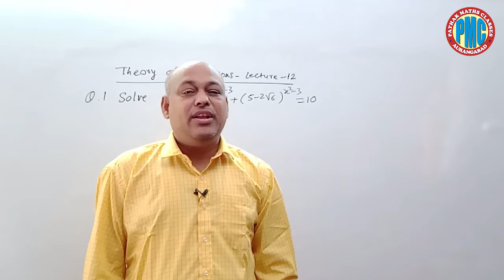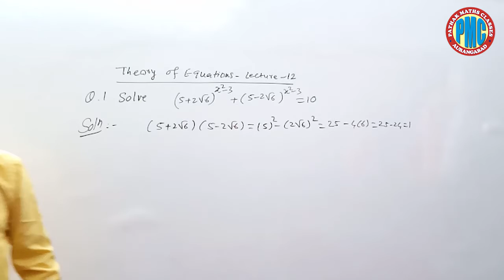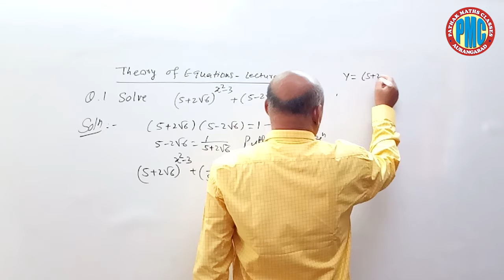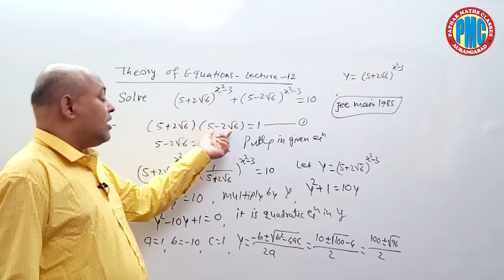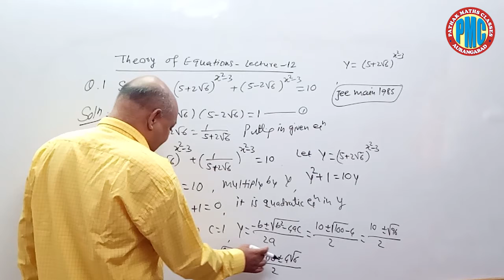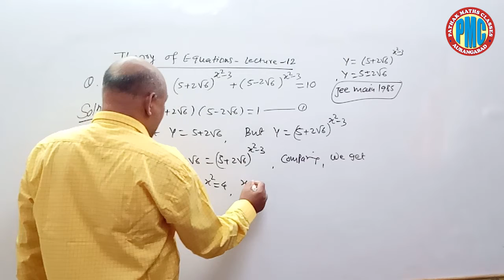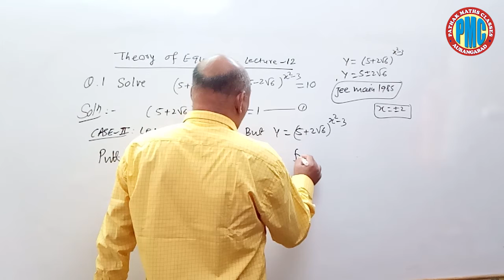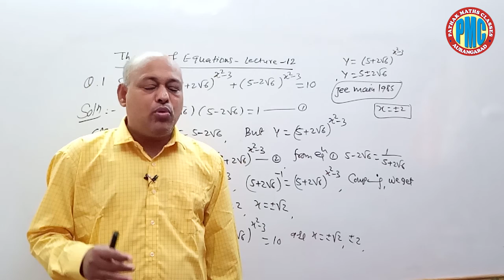12 SOLVING THEORY OF EQUATIONS LECTURE 12